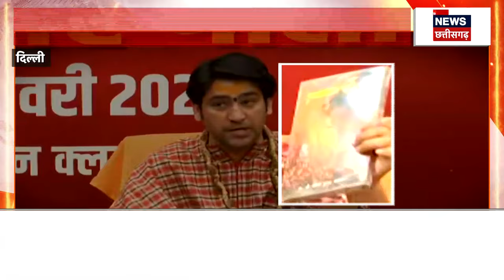Delhi के Constitution Club of India में Dhirendra Shastri की किताब का हुआ विमोचन | Sanatan Dharma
Delhi के Constitution Club of India में Dhirendra Shastri की किताब का हुआ विमोचन , जिसका नाम Sanatan Dharm Kya he